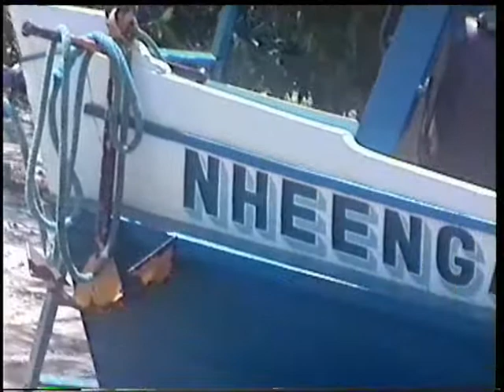the community of Santa Cruz (Aveiro), in the Amazon - IV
a comunidade de Santa Cruz, Aveiro, à margem esquerda do rio Tapajós, afluente do rio Amazonas. O vídeo foi feito durante uma viagem do barco Nheengatu em agosto de 2003.

the community of Santa Cruz, Aveiro, at the left margin of the Tapajos river, a tributary to the Amazon river. The video was taken during a trip of the boat Nheengatu in august of 2003.